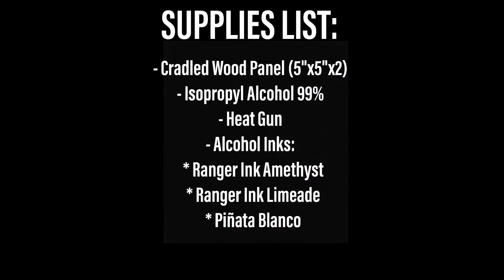"Oracle" Alcohol Ink Mini Abstract Process Video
So happy with how this abstract mini turned out! Reminds me of pressed flowers. Be sure to check out the supplies list at the end of the video.